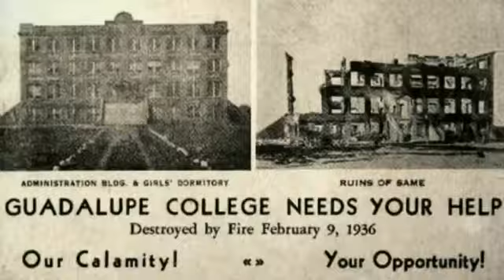HOWARD vs NORFOLK STATE 2021